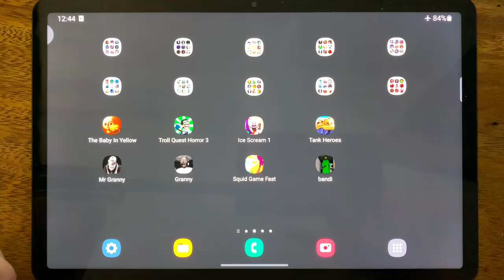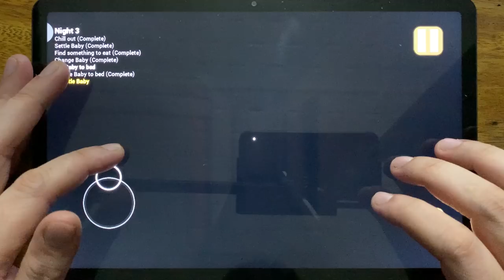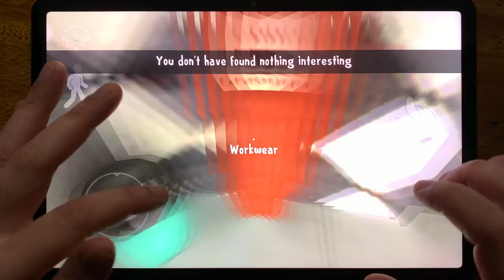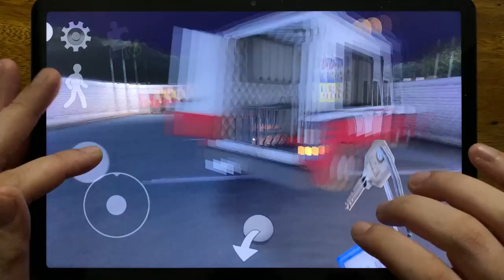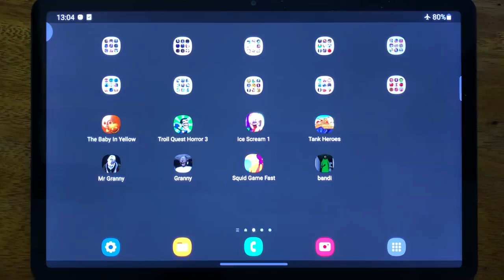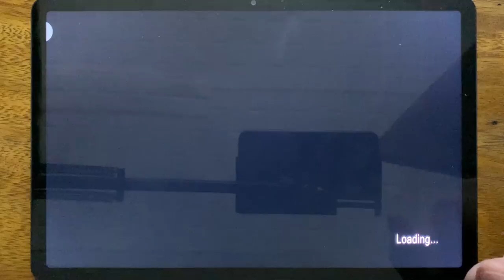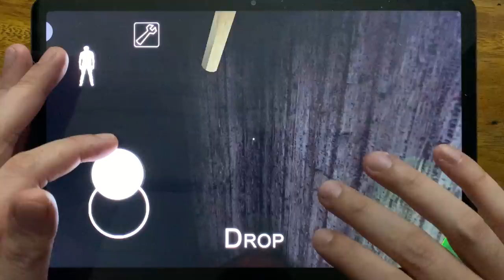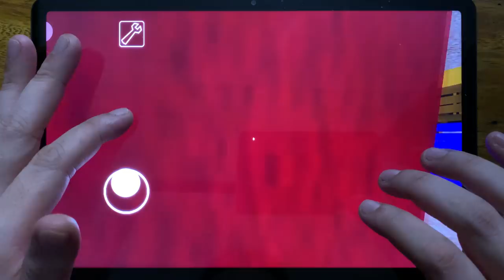The Baby In Yellow, Troll Quest Horror 3, Ice Scream 1, Tank Heroes, Mr Granny, Granny....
The Baby In Yellow, Troll Quest Horror 3, Ice Scream 1, Tank Heroes, Mr Granny, Granny, Squid Game Fast, Bandi